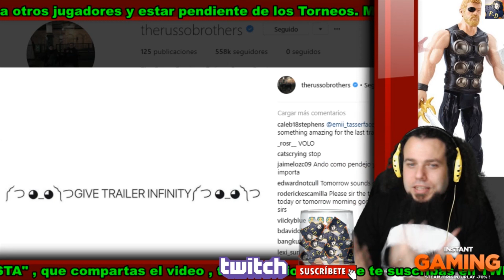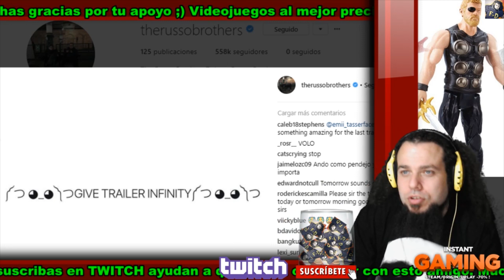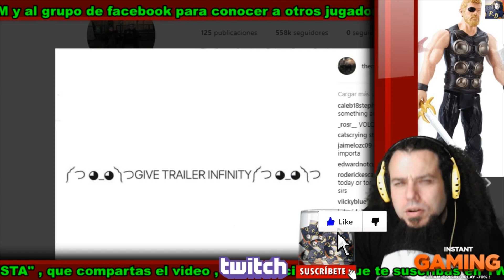OMG! TRAILER AVENGERS INFINITY WAR - LOS HERMANOS RUSSO RESPONDEN A LOS FANS!!!